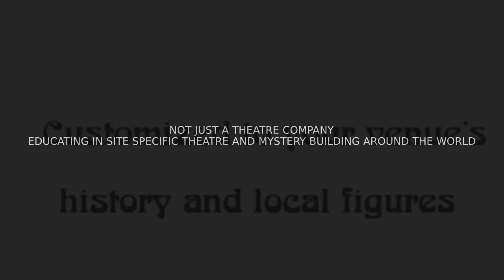Live History workshops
Live History is a site specific customizable historical international touring theatre company. During our tour legs, we also offer workshops targeted to many different age ranges and professions.

See below for descriptions.

MYSTERY BUILDING WORKSHOP:

History comes alive within our workshops, and teaches the group  about local legends. Our mysteries include lessons in math, patterns, language and visual arts. Our mystery building workshop is hands on, interactive, and wildly fun!

Our workshop packages includes:
- Live performance snippets from our show
-Mystery building workshop

Workshops can be targeted to children, teenagers, adults, seniors, professionals. Learn how to build a mystery, engage with your space, and create an immersive experience. Our workshops have been used by corporate and professional groups to work with their space, build team relationships, and create an experience like no other. Students will use all the subjects taught at schools to build clues in this interactive experience.

Participants who are fans of mystery novels, shows and theatre will learn how to build a mystery while learning about their local history in a way they have never seen it before.  Build a mystery to stump friends and family, or learn how to become a sleuth during your favourite mystery programs!

Length: 60 minute-Full day experiences available
Ages: 7-Adult

SITE SPECIFIC THEATRE:

History comes alive within our workshops, and teaches the group  about local legends, as well as the niche art of site specific theatre.

Site specific theatre is a unique style of performance, using the space and atmosphere around you to create small, intimate theatre productions brimming with realism. A library, a side walk, a historic house, anywhere! Participants will learn about their local history, including little known facts, while learning to create a site specific piece from industry experts, using the environment, atmosphere, and space around them. This piece will tell the stories of their town, their history, and their local historical celebrities.

Workshops can be targeted to children, teenagers, adults, seniors, professionals. Learn how to  engage with your space, and create an immersive experience. Our workshops have been used by corporate and professional groups to work with their space, build team relationships, and create an experience like no other. Students will use all the subjects taught at schools to build clues in
this interactive experience.

Ages: 5-Adult